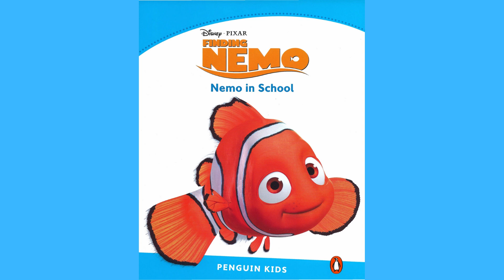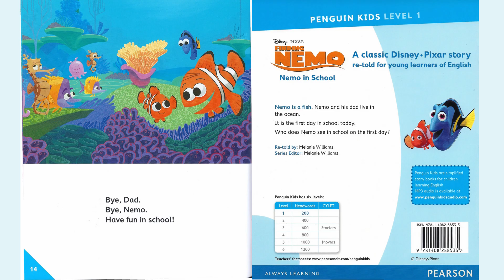Finding Nemo - Penguin Readers